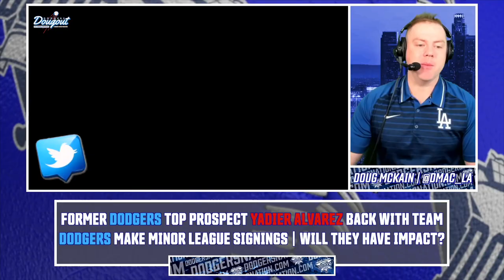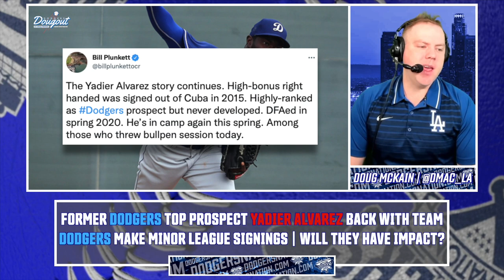Dodgers Make Minor League Signings: Former Top Prospect Yadier Alvarez Back With Team & More!